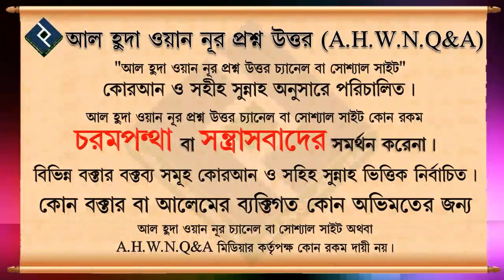নামাজের কাফফারা কিভাবে আদায় হয় ᴴᴰ┇শাইখ আব্দুল মালেক বিন ইদ্রীস